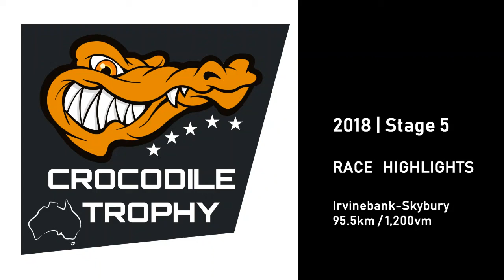2018 Croc Stage 5 | Highlights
Today's stage from Irvinebank to Skybury was a fast a furious 95km marathon race and resulted in two new names on the top step of the elite category podiums: the Austrian Matthias Grick wins the sprint finish in the men's and the Belgian ex-pro road racer Sjoukje Dufoer wins in the women's.  On her honeymoon.

No change overall, Urs Huber keeps a narrow 1:10min lead ahead of fellow Swiss racer Konny Looser and the Australian Sarah White increases her lead over Lucy Coldwell to 11:25 minutes.

Photos by Regina Stanger and Igor Schifris
Video content by Filmix